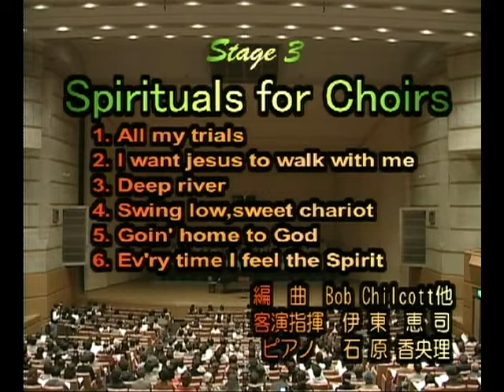Bob Chilcott ( 伊東恵司 先生 指揮)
同志社コールフリューゲル による演奏です。
Spriturals for Choir
1. All my trials
2. I want jesus to walk with me
3. Deep river
4. Swing low, sweet chariot
5. Goin' home to God
6. Ev'ry time I feel the Spirit

編曲： Bob Chilcott 他
指揮： 伊東恵司 先生
ピアノ： 石原香央理 先生

※関係者の皆さまへ
埋もれるにはもったいない演奏だと思いアップしましたが、NGの場合は、恐れ入りますがお知らせくださいませ！